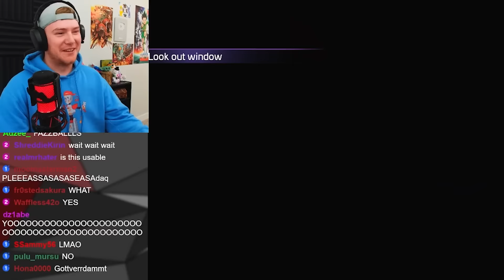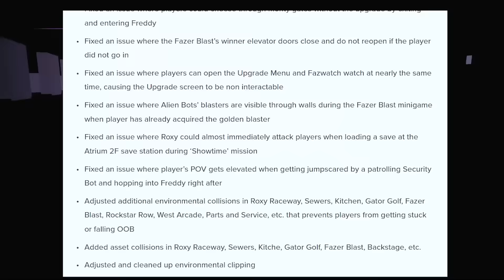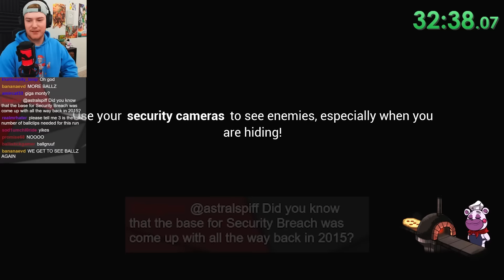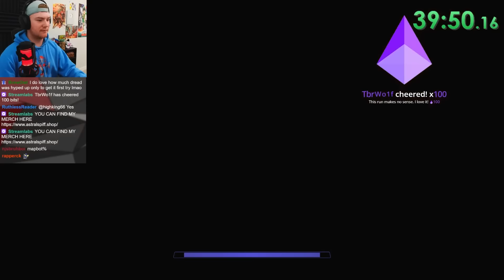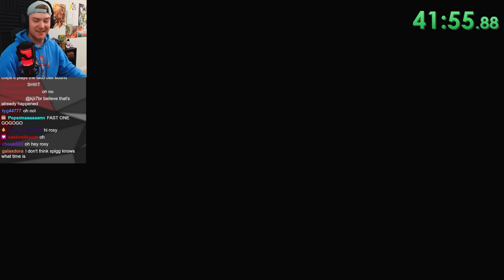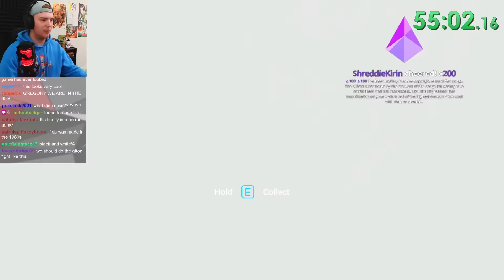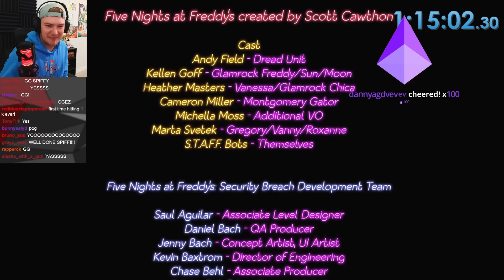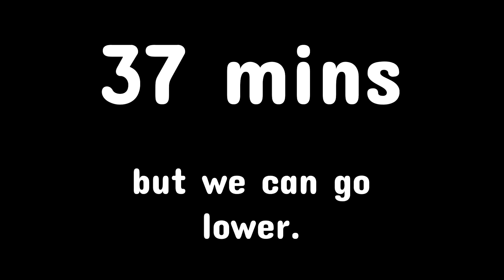This Challenge Run took 8 Months to Work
It looks like all the patches didn't do much to ruin our fun after all.

Factatac - Factatac

Thumbnail was also created by Factatac, and he is open to commissions Factatac on discord

If you want to do the itemless run yourself, first try and see if the bowling balls spasm when you crouch on them. If they do you're golden, if not then you don't have the right save file versions messing with your game. If you're on pc, you can fix this most easily by installing the debug menu, because it loads information from the prelease and has a similar effect. It can be found in my discord, pinned in speedrun stuff.

Music used in this video:
B Positive - Jules Gaia
Dust till Dawn - Dusty Decks
fresh perspectives - Matt Large
Spill it - Auxjack